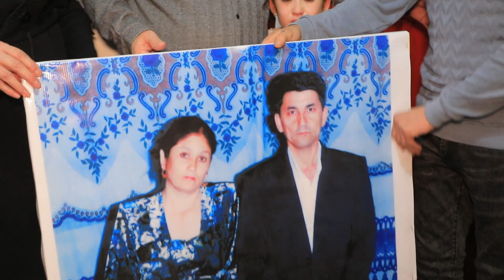RO'ZIMBOY AKAMIZNI FARZANDLARI NOMIDAN TABRIKLADI.